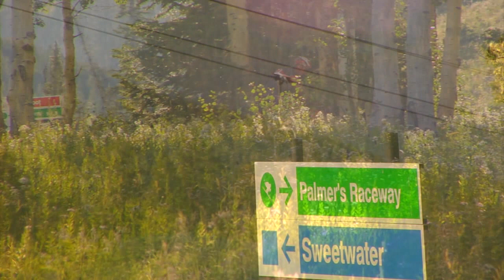2014 Pierre's Hole 50/100 Registration is OPEN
- Pierre's Hole, once known for fur trade in the Northern Rockies has always been a test of endurance, fortitude and strength. On Saturday August 16th, 2014 Pierre's Hole 50/100 will provide an incredible experience to the fortunate souls entered in this epic journey. The race course views are breathtaking, the single-track is longer and better than ever, and you will be tested by the cold, hard Teton Mountains.

Staging for this true test of strength and endurance begins at Grand Targhee Resort, where ample lodging and amenities await racers. The Pierre's Hole 100 consists of a 50Km loop, each lap features approx.3,000' of climbing on single and double-track trails.  Total elevation for the 100 mile race is approx. 9,000'.